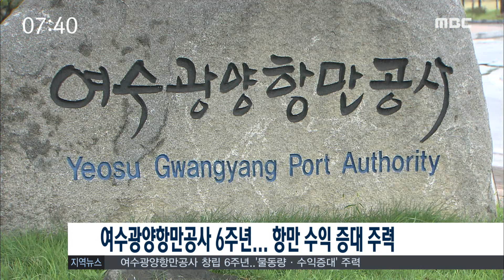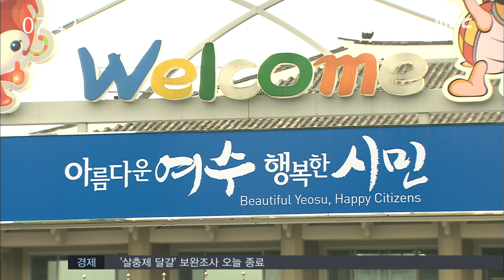[뉴스투데이] 다시보기 (17/08/21/월) 아침뉴스종합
국민의당 대표 후보 치열한 공방 - R
국민의당 대표 선거 투표 내일(22)부터 시작(21일용)
영화 '택시 운전사' 관람객 천만 명 돌파
100억 넘게 쏟아붓고..먼지만 풀풀 - R
가금류 사육 농가 방역 교육 실시
22일 고흥서 '제14회 전남농업경영인대회' 개막
여수광양항만공사 6주년..항만 수익 증대 주력
여수 해양레포츠 체험자 급증
순천시-이즈미시 기업 교류 활성화
'고충민원 해결' 시민옴부즈만 활동 시작
광양시 포함 10개 시.군 산림복지지구 신청
8.21 오늘의 날씨 //